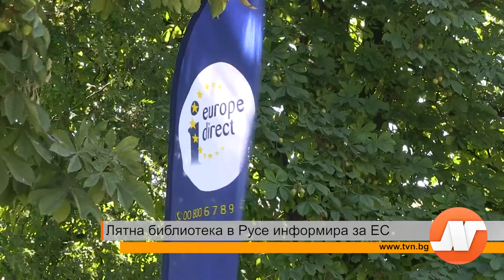Лятна библиотека в Русе информира за ЕС